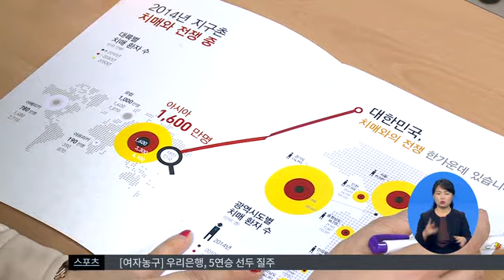2014.11.17 (월) 0930 생활뉴스 대구경북